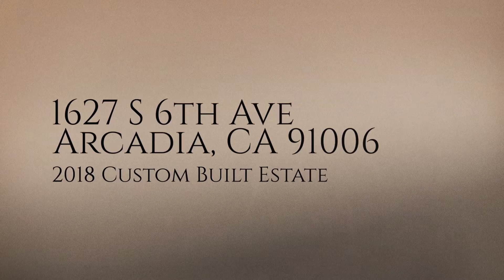1627 S 6th Ave Arcadia CA 91006 (Slideshow)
Powered by Housezila.com

Spectacular 2018 custom estate situated on a 17,675 sq. ft. lot in the Award winning Arcadia School District. Designed by Robert Tong, boasting 8,678 sq. ft. of living space including 6 bedrooms and 7.5 bathrooms. This incredible estate offers splendid details like custom cabinetry, luxury lighting fixtures, extensive use of natural stone, crown moldings and wide-plank wood floors. A grand formal entry with dramatic 2-story ceilings in the foyer and stunning inlaid marble floors ushers visitors into the luxurious formal living room with a beautiful fireplace and windows framing the front garden views. The formal dining room also has high ceilings, designer's lighting and a fireplace. The gourmet kitchen and adjacent wok kitchen offer designer cabinetry, entertainer’s island and Vikings appliances. The bright family room includes a wine room, wet bar and views to the rear garden. The spacious master bedroom is complete with a gracious sitting area, a large walk-in closet and a deluxe, spa style master bathroom suite. The upper level has a loft, gym with bath and sauna, as well as 3 additional bedrooms with en suites. Additionally, there is a theater room, a stately library, an elevator and a spacious laundry room. Luscious landscaping and well-appointed backyard with pool and spa. The perfect oasis for ultimate relaxation, this gorgeous home offers premium craftsmanship, a convenient location, and a rare opportunity to enjoy California living at it's finest!!!